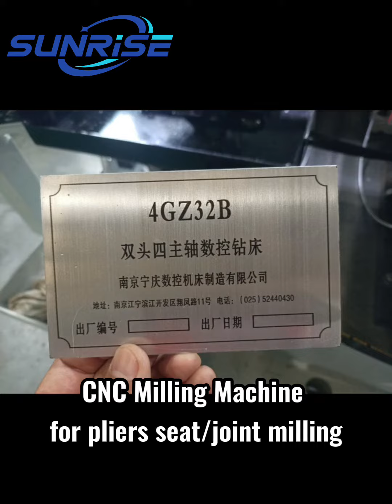CNC Milling Machine for pliers seat/joint milling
CNC Milling machine widely appliacation in: pliers seating milling,pliers hole drilling,bolt cutter cutting edge milling,adjustable wrench hole drilling,other milling&drilling operation.